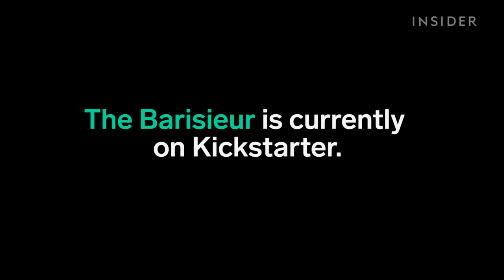This alarm clock doubles as a coffee pot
Does the thought of waking up to the sound and smell of freshly-ground coffee in the morning make you giddy? Us, too. Introducing Barisieur, an alarm clock and coffee pot in one!